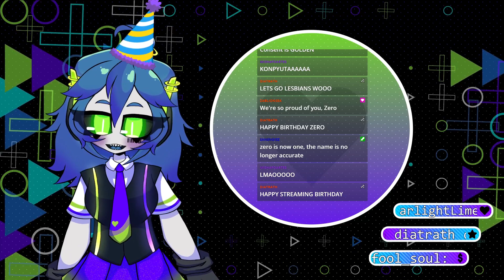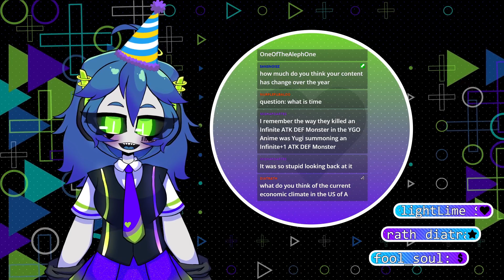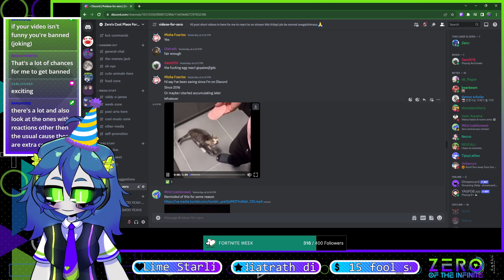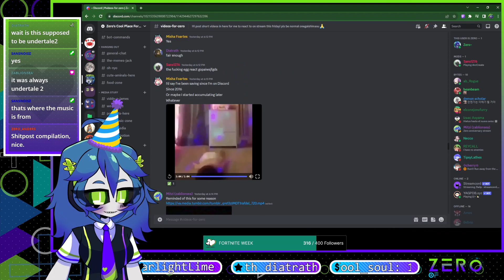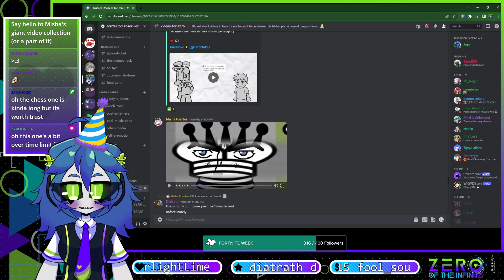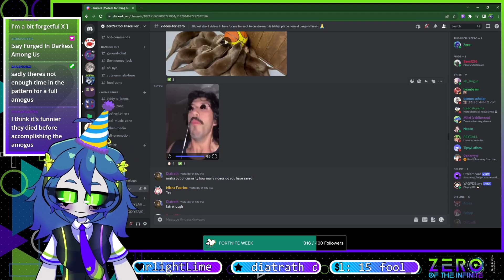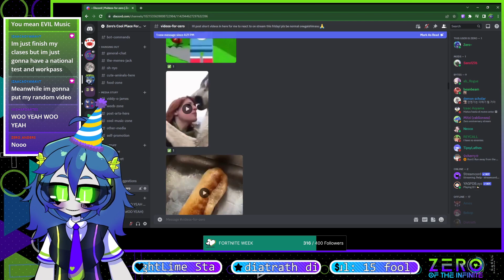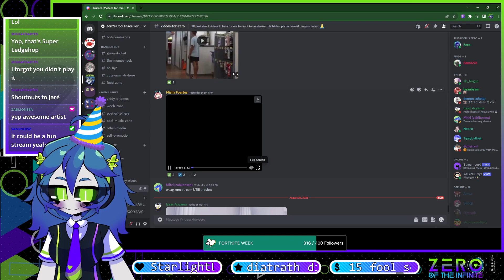【ONE YEAR ANNIVERSARY Part 1/3】Chatting and Reacting to Videos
OBS crashed twice this stream so it got split into 3 parts 😅 feel free to skip part 2 tho it's mostly just tech scuff

0:00:00 Loading
7:45 Chatting
15:41 Reacting to Videos